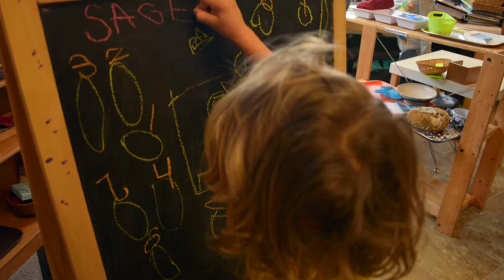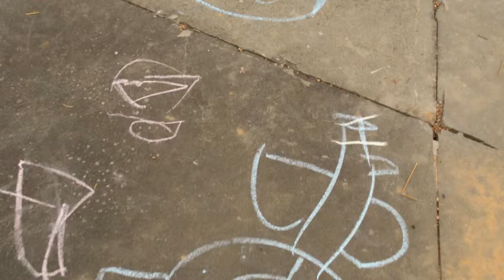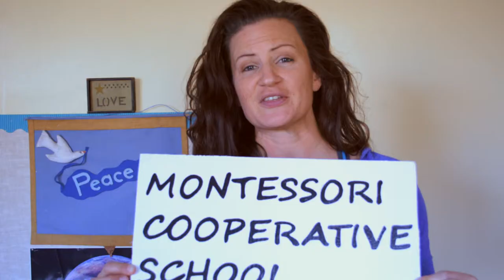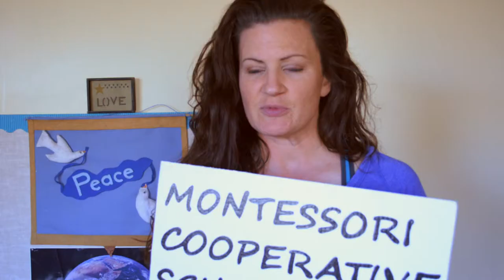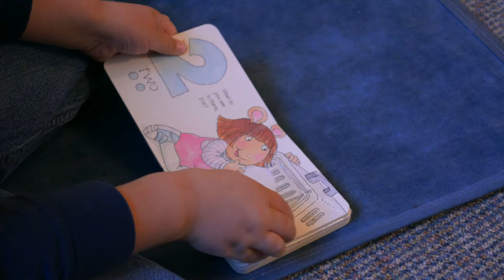Montessori Cooperative School Montessori